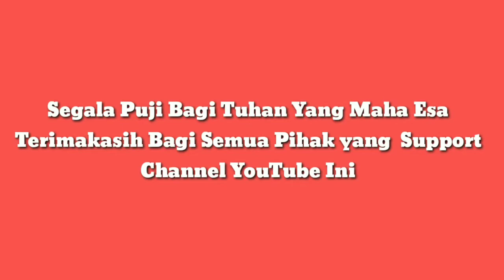Bermain Bola di Sore Hari | Arek Jojoran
Melihat anak kampung Jojoran bermain bola di depan sekolah Nation Star akademi di sore hari. bagaimana keseruhannya Yuk cekidot.